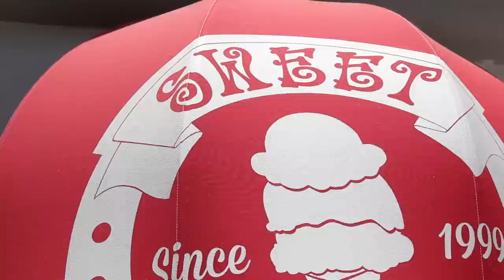Freshly Baked Summer Beach Shoot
Early this summer we went out and shot these 2 beautiful ladies at Mission Beach in some of our summer releases just  having a fun and carefree day at Belmont Park. We encountered a few characters along the way but they made the day as well as the ice cream, bumper cars, and skating the boardwalk on a gorgeous day with beautiful people.